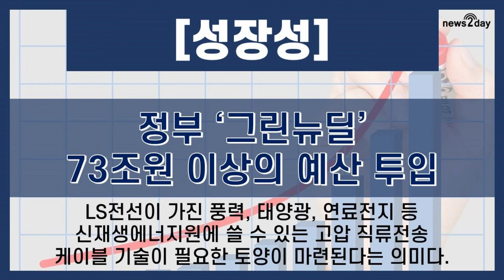[뉴스투데이 카드뉴스] 국가 중추산업 ‘LS전선’ 취업 어때? 평균연봉‧성장성‧기업문화는?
1962년 5월에 설립된 LS전선(대표 명노현)은 국가 기간산업인 전선산업을 영위한다.

전선산업은 생활용 및 산업용 전력 등을 공급하는데 사용되는 각종 전력 케이블, 또 데이터, 음성, 영상 등을 송수신하는 데 사용되는 각종 케이블 등을 비롯한 산업용 전선 등을 공급해 에너지와 정보 전달을 가능케 하는 중추산업이다.

LS 전선 취업하면 어떨까? 자세한 내용을 영상 속에서 알아봤다.